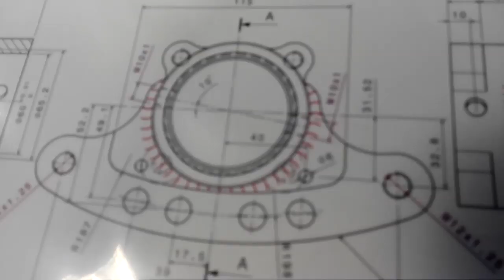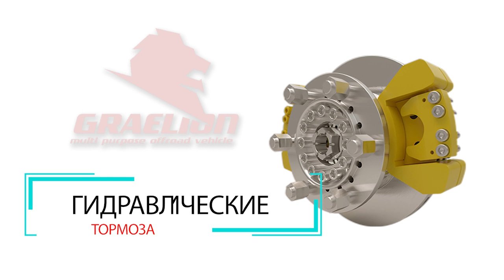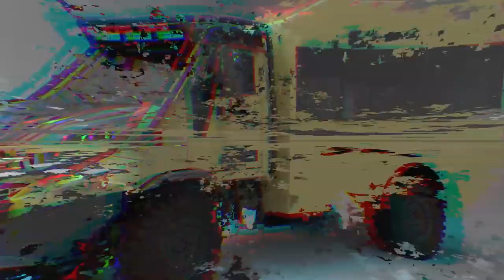Первый GRAELION в России!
Полноприводное итальянское шасси GRAELION в России!  Первый экземпляр собранный для российского рынка можно посмотреть на выставке КОМТРАНС 2019 которая пройдет в Москве, в Крокус-Экспо с 3 по 7 сентября. Для понимающих: выпускается на портальных мостах. Подробности